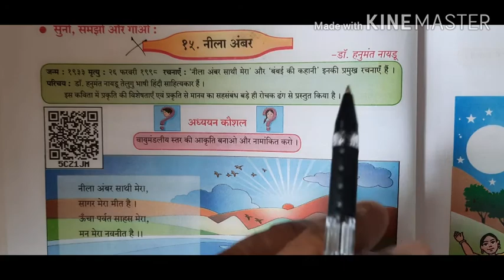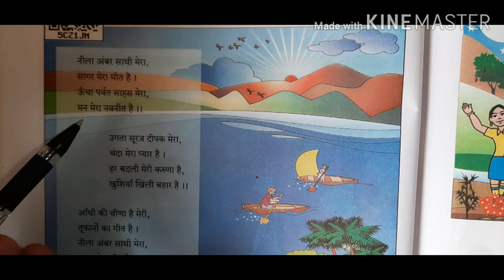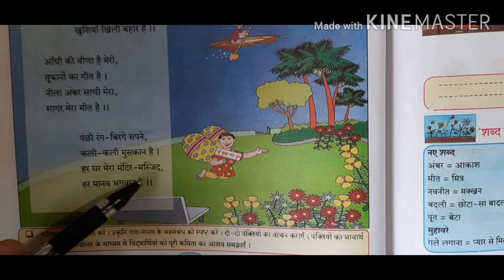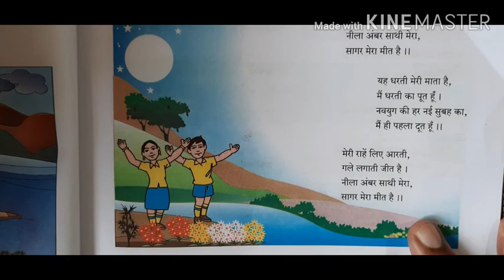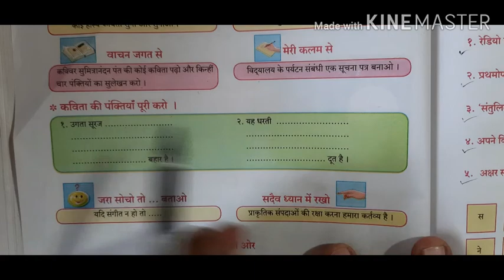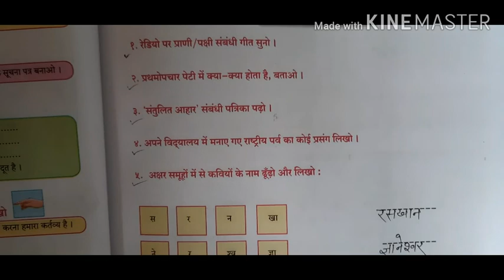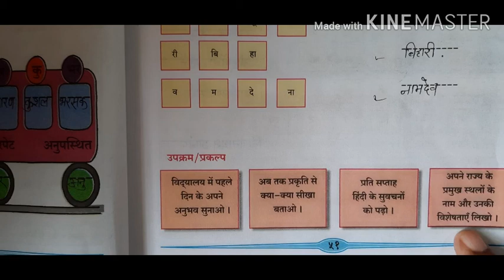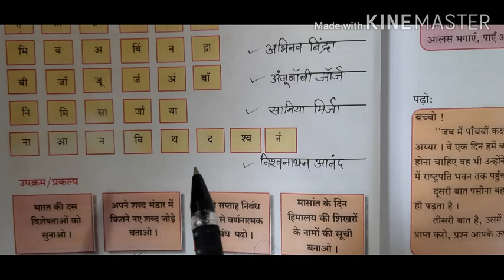6th || Subject- Hindi || Chapter- 15 नीलाअंबर (कविता)